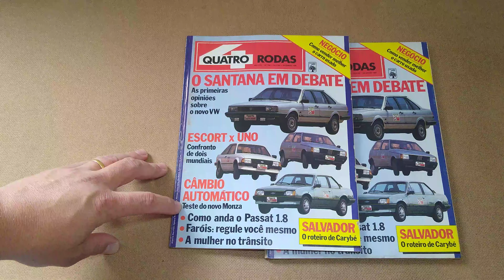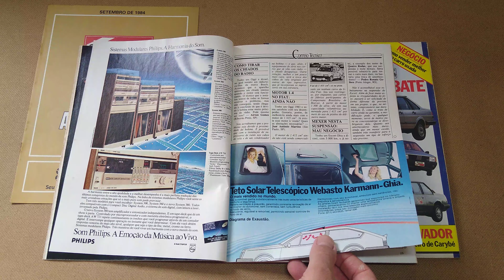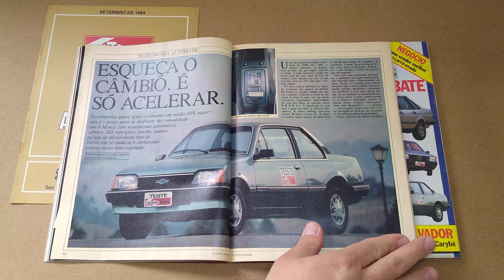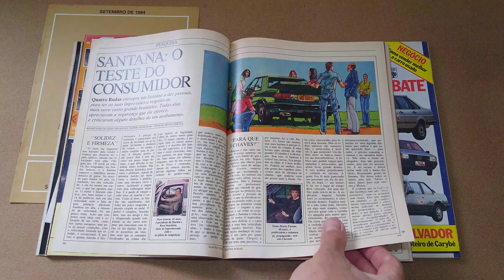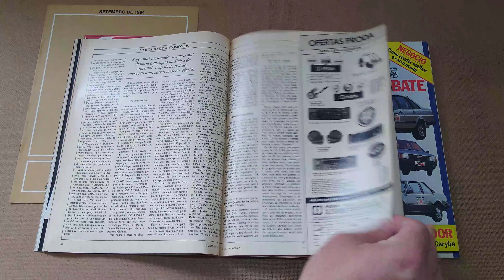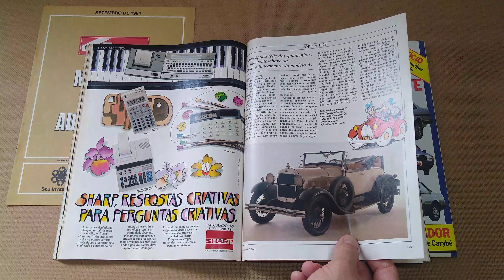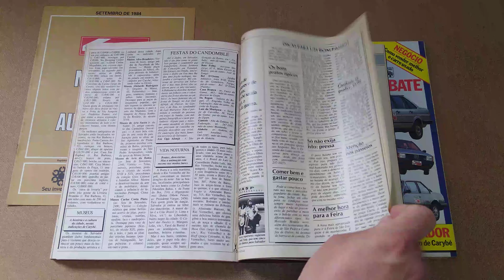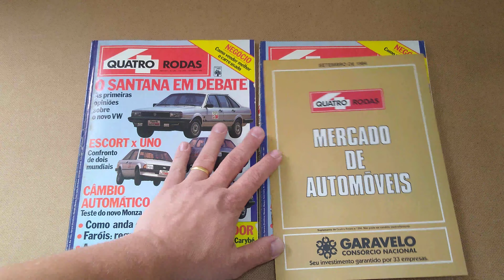Revista Quatro Rodas (Ano 25, Edição 290) Setembro/1984